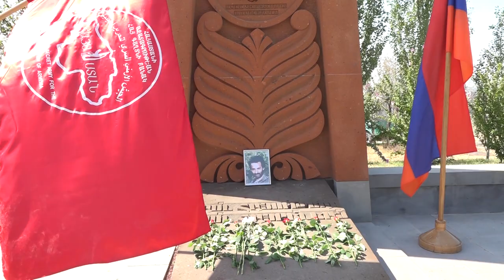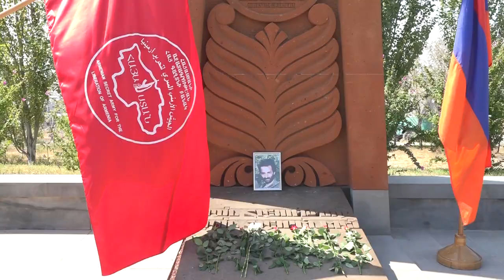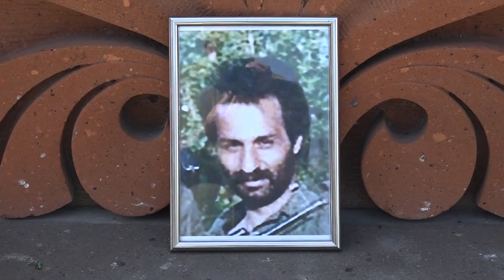Երեւանի Եռաբլուր պանթէոնին մէջ հոգեհանգստեան արարողութիւն ընկեր Աբրահամի յիշատակին:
ASALA-ի տարածած հաղորդագրութեան մեջ կըսուի․
«Էրբիլի մէջ ընկեր Հակոբ Տաղլեանի մահէն ընդամենը երկու շաբաթ ետք այս նոր կորուստը ծանր հարուած է մեր շարքերուն եւ կը վերանորոգէ մեր վիշտը:
Ընկեր Աբրահամը կազմակերպութեան շարքերուն անդամակցեր է 1980-ականներու սկզբը: Մեր կազմակերպութեան ռազմակայաններէն մէկի մէջ համապատասխան մարզումներէ ետք, ան շատ աշխոյժ գործունէութիւն ծաւալեր է 1980-ական թուականներուն՝ մասնաւորապէս Եւրոպայի տարածքին:
1983-ի Հունուարի 22-ին ան խմբային յարձակում գործեր է Փարիզի մէջ թուրքական Օդանավային ընկերութեան գլխաւոր գրասենեակի վրայ՝ իրականացնելով «Շապին Գարահիսար» գործողութիւնը, որու համար դատապարտուեր է 2,5 տարուայ բանտարկութեան:
Ընկեր Աբրահամ Թովմասեանը համեստ էր, ծառայասեր, միշտ պատրաստ՝ անմնացորդ նուիրումով կատարելու իրեն յանձնարարուած ամենադժուար պարտականութիւնները: Հայկական զինեալ ազատագրական պայքարին անոր ներդրումն իր անունը պայծառ պիտի պահէ մեր պայքարի պատմութեան մէջ:
Աբրահամ Թովմասեանի յիշատակը վառ կը մնայ իր պայքարի մարտական ու գաղափարական ընկերներու շարքերուն մէջ:
Փա՛ռք իր յիշատակին»: